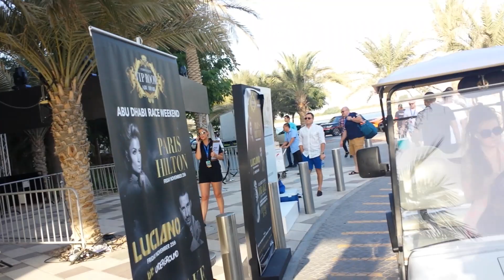Maserati drive 2.